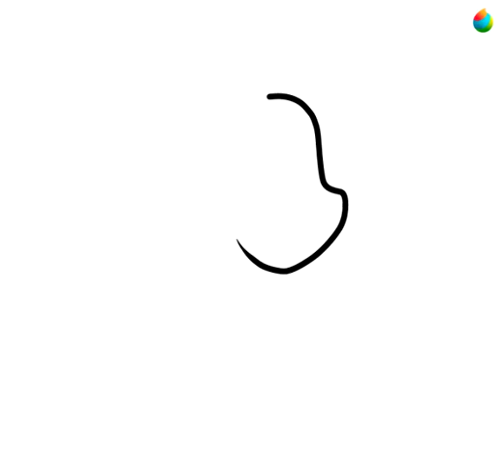Morphine Giegue in a nutshell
bring back giegue